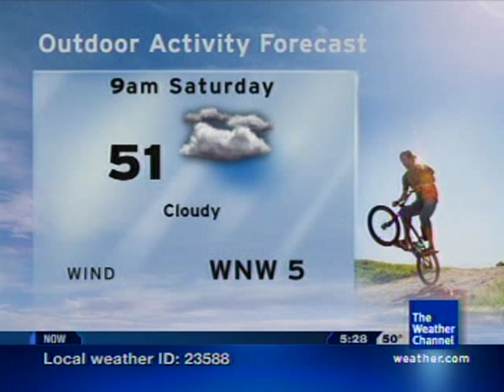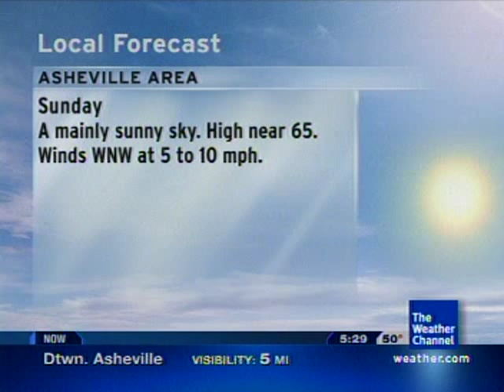Asheville, NC Intellistar- 10/24/08 17:28 EDT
Song is "Tales and Legends", a fine selection by Chris Geith.